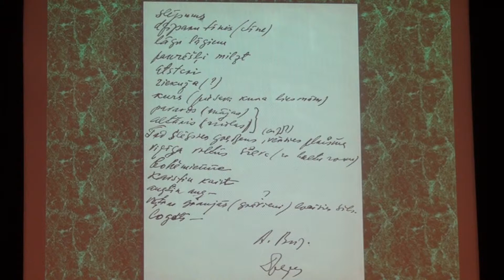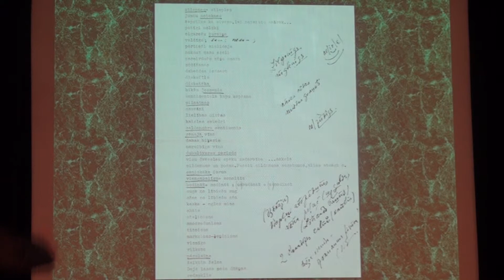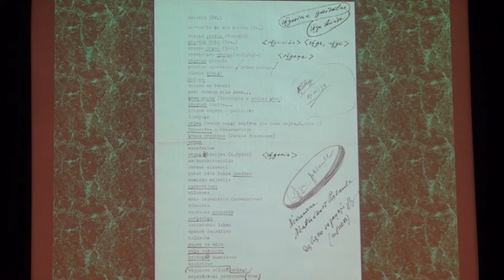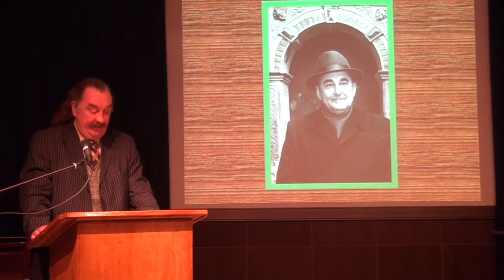Andrejs Grāpis 2. daļa